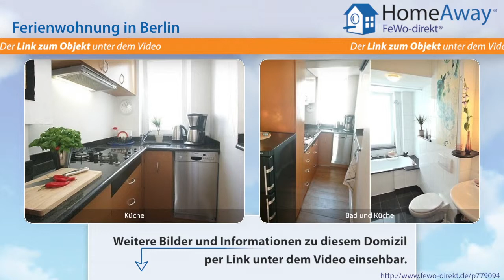Berlin: Helle, luxuriöse und ruhige Ferienwohnung nahe Savigny Platz - eine - FeWo-direkt.de Video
Ferienwohnung  Berlin Berlin für 5 Personen :
Sie suchen eine helle und sehr gepflegte Wohnung in Charlottenburg mit dem gewissen Etwas in der Ausstattung, die gleichzeitig modern und gemütlich ist?  Sie soll ruhig und doch MITTEndrin sein? Dann ist dieses Apartment genau das richtige. Den Charme dieser Ferienwohnung macht der Mix aus typischer Berliner Architektur in Kombination mit Moderne, Kunst und Luxus aus. Dieses 2 Zim-Apartment...